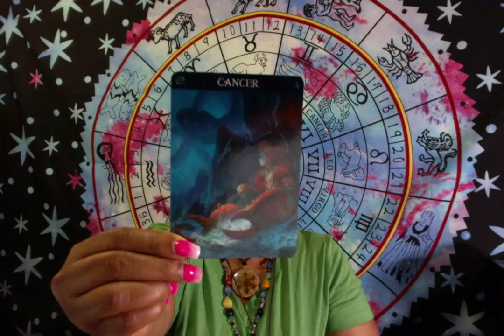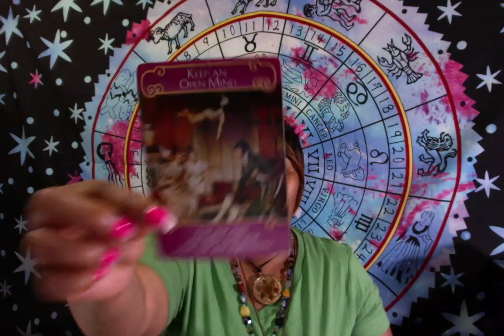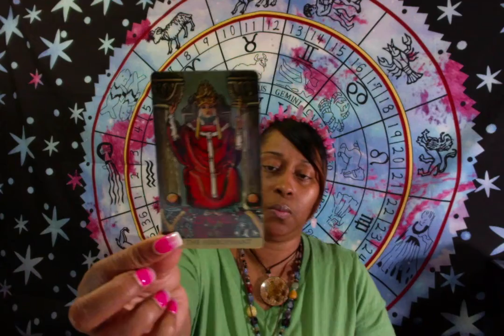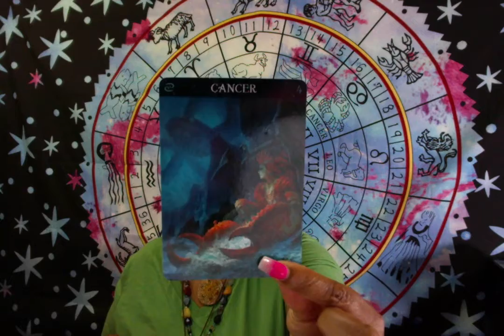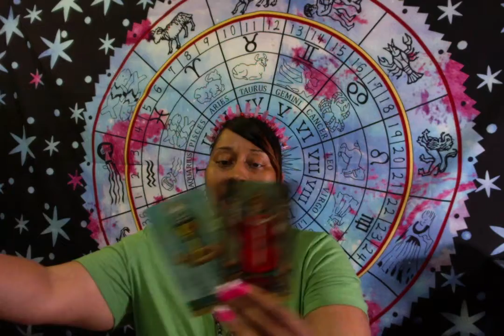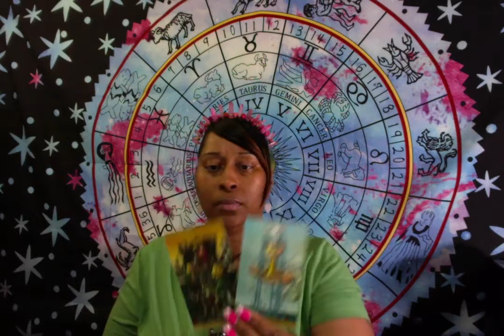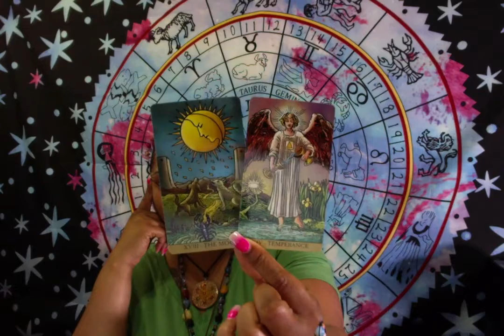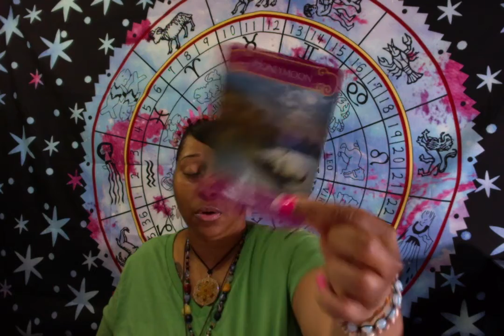♋ Cancer: They are planning your WEDDING; but don't want you to know?! 🤔💞💍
This is your August 2019: "
PLEASE READ!

PERSONAL READINGS
👇BOOK YOUR SPECIALITY READINGS👇

CLASSES
👇BOOK YOUR MOON ENERGY CLASSES👇

Namaste!